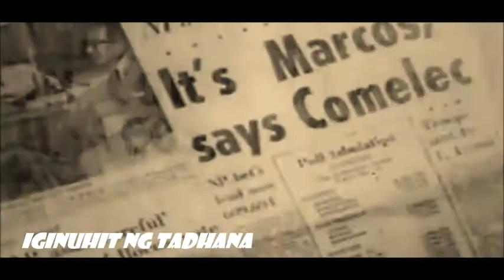Iginuhit ng Tadhana - Marcos Era